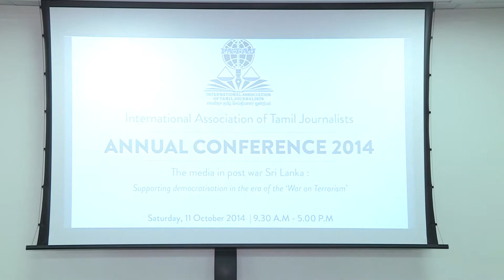IATAJ Ibrahim Seaga Shaw Speech